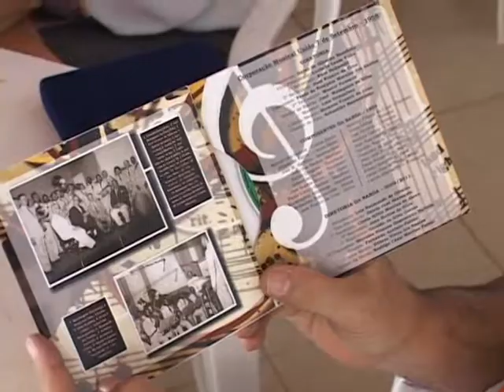Banda 7 de Setembro comemora 60 anos